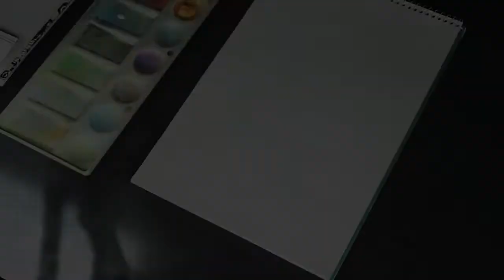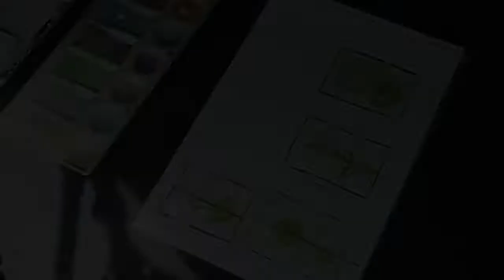Petrikivka art. Спидпейнт: строим композицию по правилам и из ошибки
Petrikivka art.
Разбираемся в том, как построить равновесную композицию. Рисую несколько вариантов. Потом исправляем ошибки в эскизе и в конце - спидпейнт фантазийного цветка.